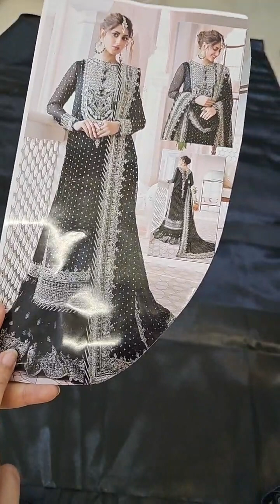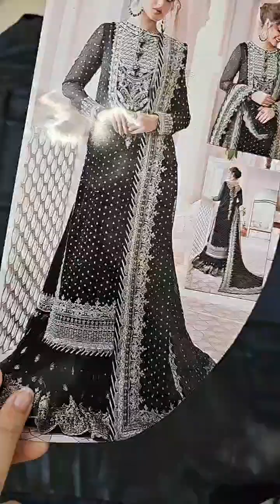Asim Jofa Embroidered Chiffon 3 Piece Unstitched Suit AJCC-03-Unstitched